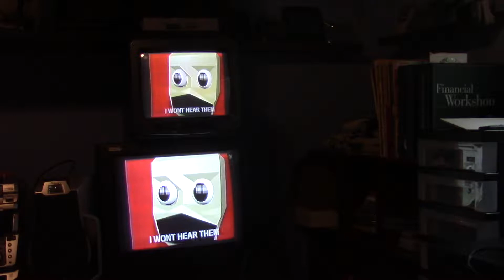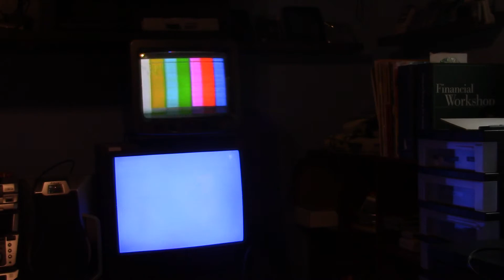Toto - Africa but it's played with some random VHS tape but it's a duet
what am i supposed to put here again?